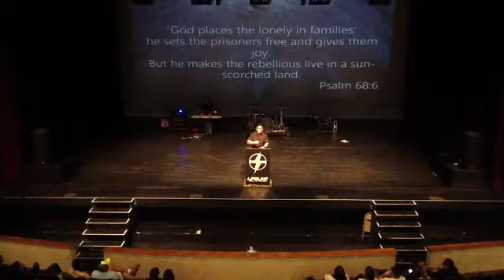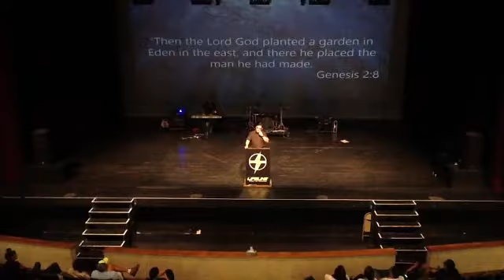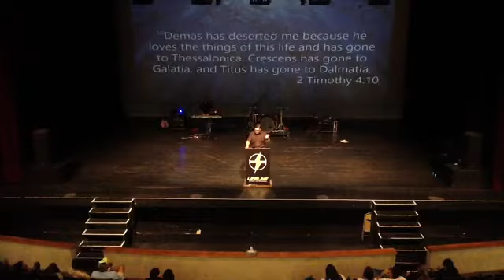Hour of Power Rx for the Soul - Loneliness